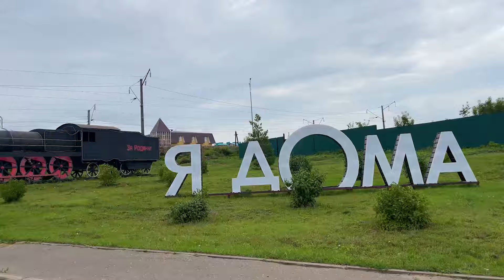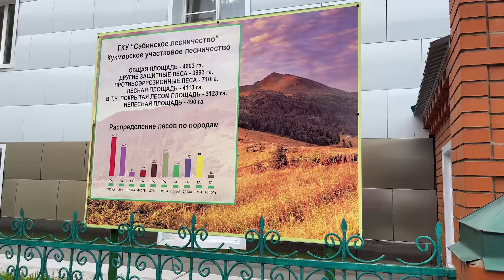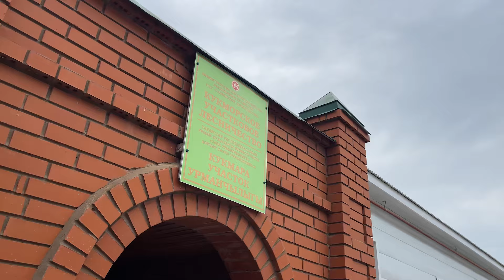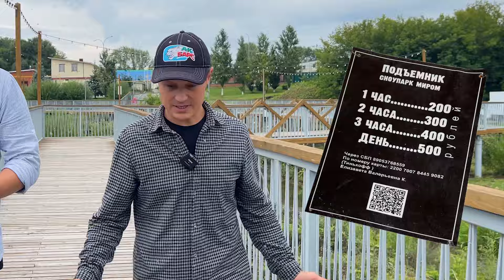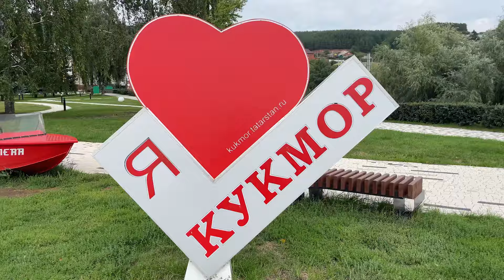Скандал вокруг сноупарка в Татарстане - почему его порушили и превратили в лысую горку?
Инициативная группа ребят из Кукмора с предварительного одобрения местной администрации построила в лесу сноупарк под названием Миром Парк. Здесь молодежь тренировалась и проводила спортивные мероприятия. Но разгорелся скандал с представителями лесничества... по документам получилось что ребята произвели самозахват территории, парк пришлось снести.

Кто прав в ситуации и были ли варианты сохранить парк - разбираемся в новом видео.